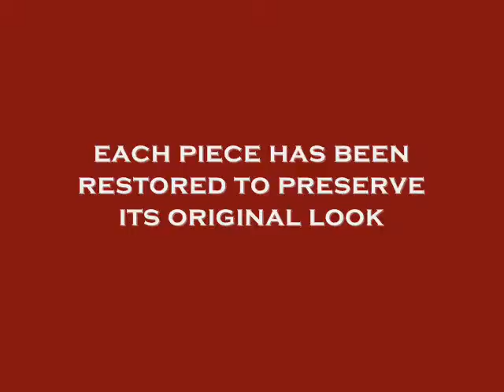Nau Shoes Vintage: Introduction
Introducing the new vintage shoe company that knows about the luxuries of preworn footwear